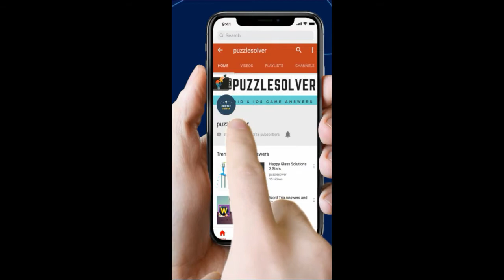Amaze Level 1381 Wakthrough